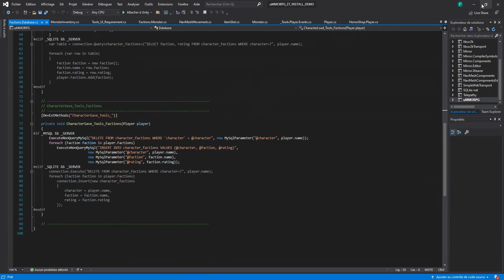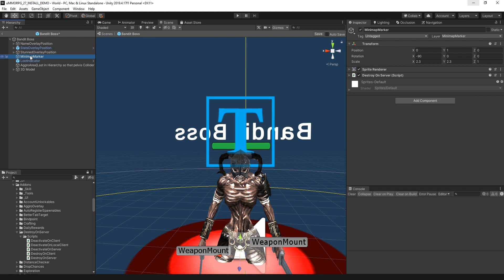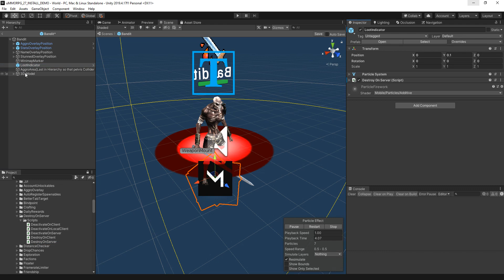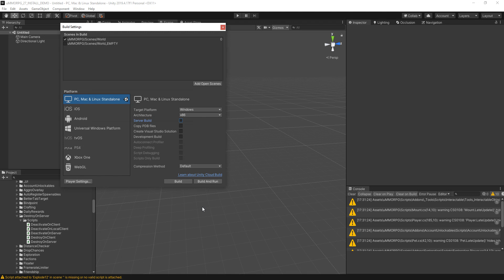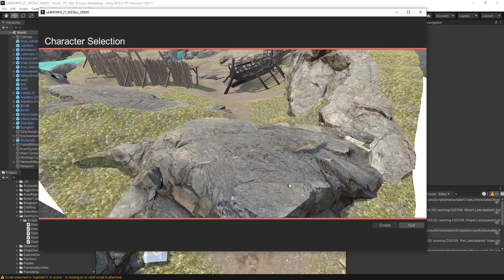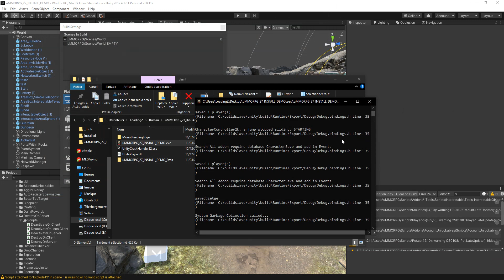Tutorial install Destroy on Server or client in ummorpg remastered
This script will increase your game servers performance. As several objects (especially Name Overlays) are not required server-side, it is a good idea to destroy them.

DestroyOnServer will destroy the NameOverlay, QuestIndicator and GuildOverlay when the object is instanciated. It will only do so on a Server, not on a Client! As these kinds of objects use up memory and processing power – especially when present in massive amounts – it is better to destroy them.

Even when you run your server in headless (no-graphics) mode, those objects will be created and just “sit around” soaking up RAM and CPU.